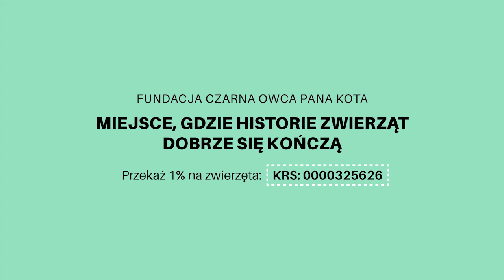Tam, gdzie historie dobrze się kończą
Co łączy pisarkę Izę, prawniczkę Anię, muzyka i farmaceutę Kamila i programistę Krzyśka? Kogo chwali pisarka Iza Sowa i do czego przekonuje programista Krzysiek? Zobacz koniecznie z dźwiękiem i podaj dalej!